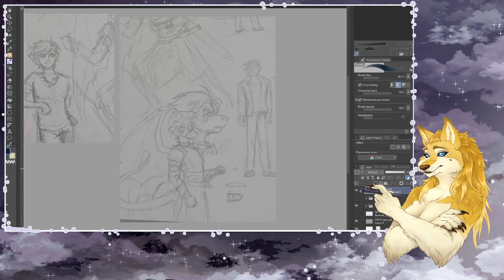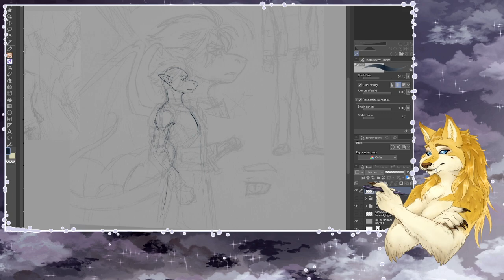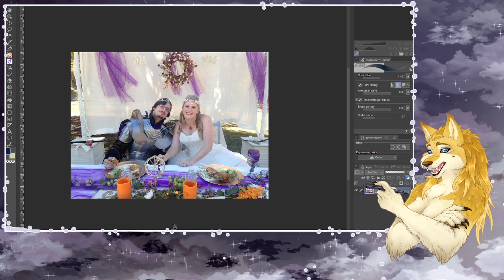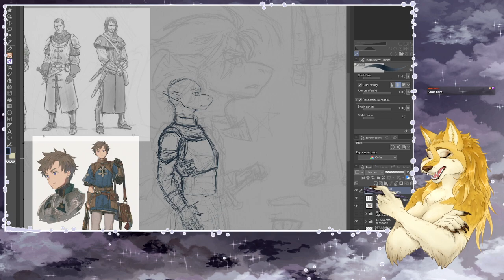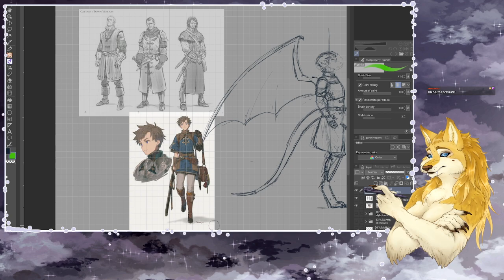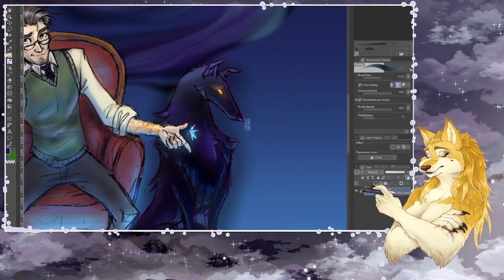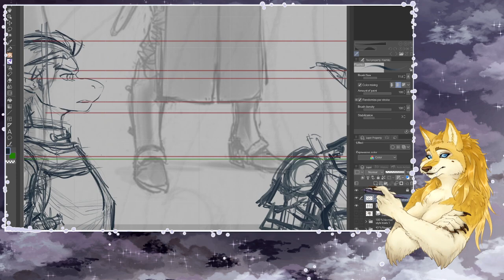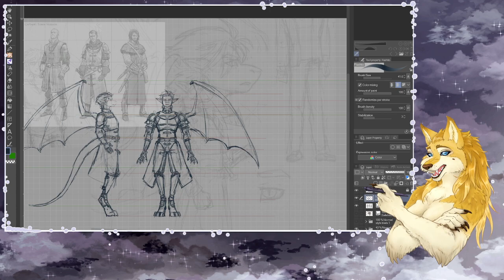WoS Designing Drake Part1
Visual Development for The Weight of Scales Webcomic: Drake's design (part 1)